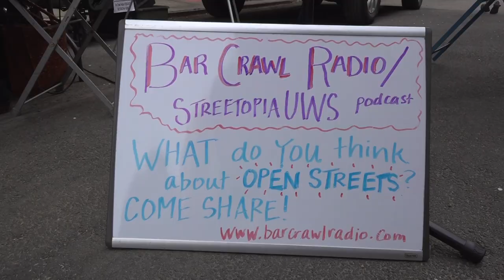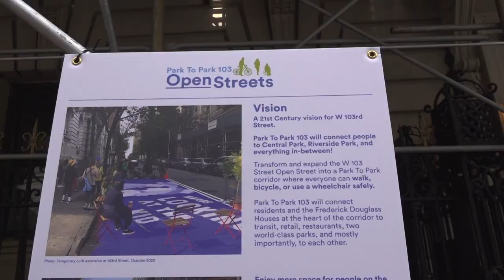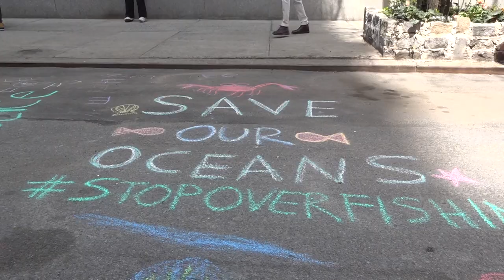Joy on 103rd Street: Time to Make NYC Open Streets Permanent, Funded & Everywhere!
For NYC's Earth Day, 103rd Street in Manhattan was transformed for a day into an open street. Visitors enjoyed various arts, music, activities, painting, dance and more and want to see NYC not only continue the program but fund and expand it!